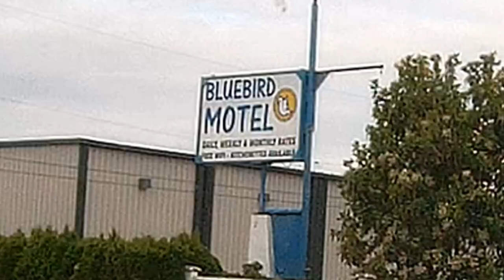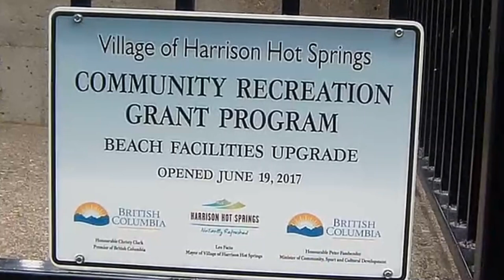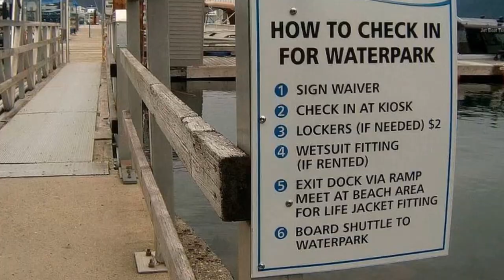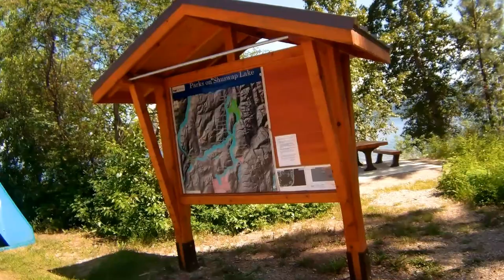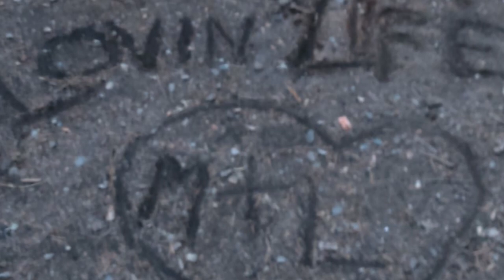Homeless 3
The 3rd of our adventure - Sold the house and looking around!